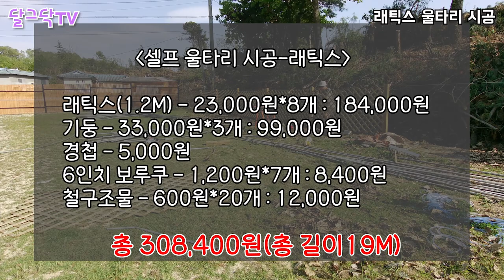30만원으로 19미터 래티스 울타리 만들기,전원주택 울타리 셀프시공,견적,DIY,인테리어,반려견 운동장,휀스,펜스,담장,귀농귀촌,전원생활,귀농귀촌,방부목,시공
▶달그닥TV 소통 카카오톡 ㄴ 친구추가_ID로 추가 : ekfrmekr79(달그닥79) 로 검색하세요
▶달그닥TV 응원, 영상 제작 후원하기 : 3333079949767 카카오뱅크 임미옥
                                                                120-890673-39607 KEB하나은행 임미옥

30만원으로 19미터 래티스 울타리 만들기,전원주택 울타리 셀프시공,견적,DIY,인테리어,반려견 운동장,휀스,펜스,담장,귀농귀촌,전원생활,귀농귀촌,방부목,시공